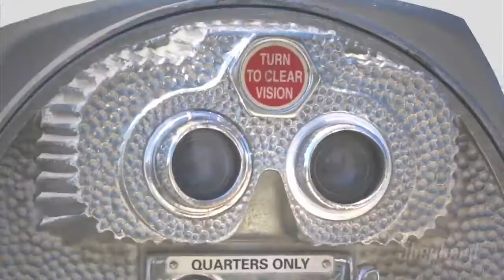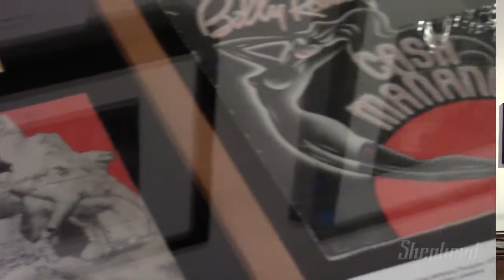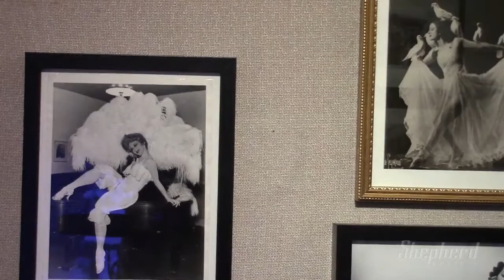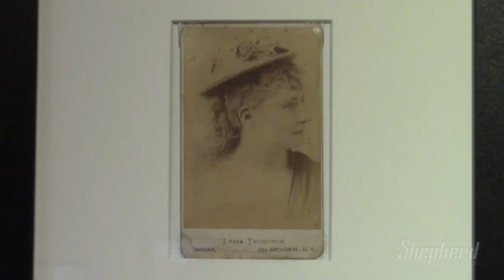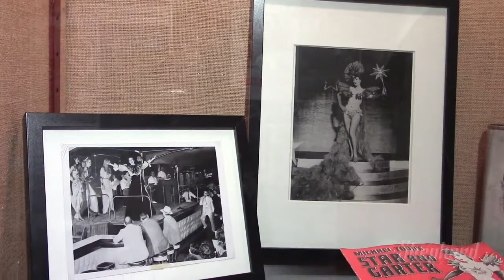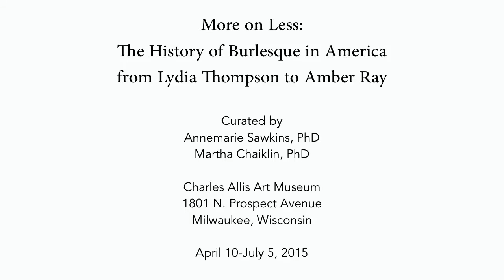Look at This: More on Less: The History of Burlesque in America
Join curator Annemarie Sawkins on a tour of the exhibition "More on Less: The History of Burlesque in America from Lydia Thompson to Amber Ray," on view at the Charles Allis Art Museum.